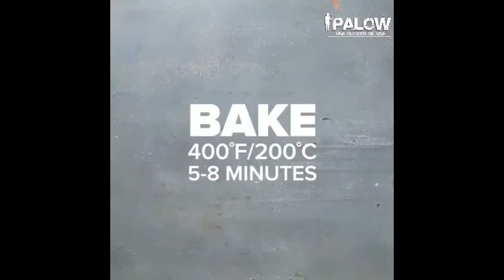Salada e Camarão 🍤🍤🍤🥗🌶🥕🥦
Porções: 2
INGREDIENTES
1 xícara de tomate cereja, fatiado
1 xícara de cenoura desfiada
1 xícara de pimentão amarelo, em cubos
1 xícara de cebola roxa, em cubos
1 xícara de espargos, em cubos
1 porção de camarão
Azeite
Pimenta em pó
Orégano
Sal
Pimenta
Limonada
Grande punhado de verduras mistas
Molho de Vinagrete de Pimenta e Limão:
3 colheres de sopa de suco de limão
2 colheres de sopa de azeite
1 colher de sopa de mel
½ colher de chá de pimenta em pó
PREPARAÇÃO
✔️ 1. Pré-aqueça o forno a 400 ° F / 200 ° C.
✔️ 2. Adicione os legumes cortados a uma assadeira forrada com papel manteiga. Regue com azeite e polvilhe com temperos de acordo com sua preferência. Asse por 10 minutos.
✔️ 3. Mova legumes para o lado para fazer espaço no centro da assadeira e adicione camarão em uma única camada. Regue com azeite e polvilhe com temperos e suco de limão à sua preferência. Asse por 5-8 minutos, até que o camarão esteja totalmente cozido. Tome cuidado para não cozinhar demais.
✔️ 4. Misture os ingredientes do molho juntos em uma tigela pequena.
✔️ 5. Em uma saladeira grande, misture legumes mistos, camarão assado, legumes e molho vinagrete juntos.
✔️ 6. Sirva e aproveite!
Por @goodful